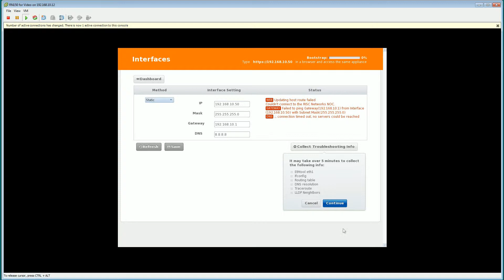How to: Collect Troubleshooting Info